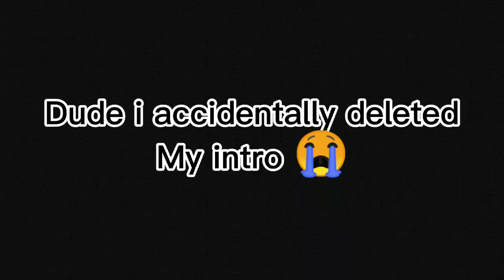Opening champion chest Part #12 | WOLF TALES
I'll be using my old VR avatar from now on
And again sorry for the BG noise 😆😆😆
Seeya in the next video💕